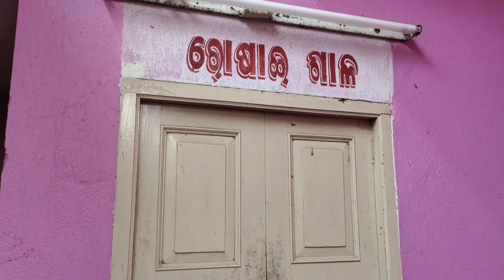SAI temple/ sai baba/ MPC womens college/ MPC Jr college/ Baripada/ Badbazar/MBJ/Odisha/India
We visited Sai Temple at Baripda.
Awesome place. And a Huge sai Murti.
Peaceful place .

There are so many palaces on its way.

# sai temple, baripada
# baripada
# mpc jr college
mpc womens college
# Amit Dutta
# Raja maity
# delhi
# Bhubaneswar
# Chennai
# Kolkatat
# Mumbai